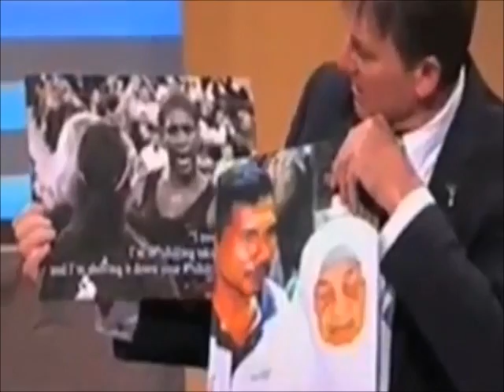Sam Newman AFL Racism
Australia plays a game in the southern states called AFL. This is from the AFL "footy show" that airs in Melbourne once a week during AFL season. The man doing all the talking is Sam Newman, a former player and now popular Melbourne television personality.